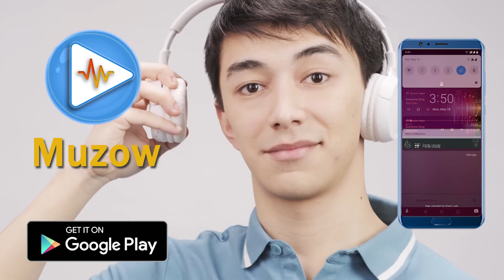TikTok Compilation | ki, sen kailash, Sushmita, Mahesh Paswan, Roshan Yadav, marshmello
TikTokers in this Compilation:
* ki ( eyeamki )
* sen kailash ( sen_kailash )
* Sushmita ( sushmita886 )
* Mahesh Paswan ( mahesh_production )
* Roshan Yadav ( roshanofficial9988 )
* marshmello ( marshmellomusic )

TikTok Videos:
* duet with @effector when ur a staple of pop culture 🧛🏽‍♀️
* pta tha maa kahi se bhi paise le k hi aayegi..😢🤗
* 😁😁😁 Please vairal kar do please#MatteInkChallenge
* omg 😱😵
* Mujhe abhi bhi teri padhi hai ♥️😥
* all I wanted to do was drink my water 😭 duet with @bradosterhoutt

Music / Audios in this Video Compilation:
* original sound - effector
* original sound  - sen kailash
* original sound  - Prachi Gautam
* original sound - mahesh_production
* original sound - the__noob.artist01
* original sound - marshmellomusic